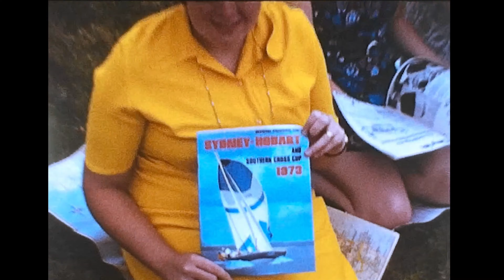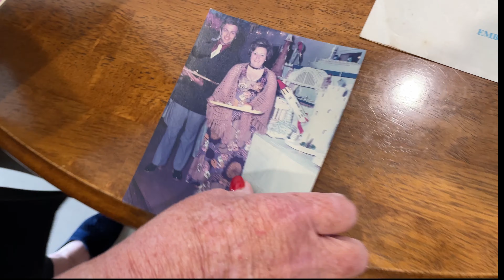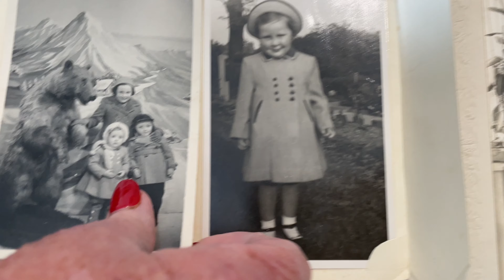Stories From Around the World - Series 2 - Jeff and Pam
Presented by the Rotary Club of Batemans Bay, Series 2 of 'Stories From Around the World‘, is entitled, "Conversations with our Residents from Across the Seas".

It has been made possible with the generous support of the National Australia Day Council (NADC) 2023.

It tells the story of 5 migrants to the Batemans Bay region. It captures the contribution that they have made to making Australia such a wonderful country.

Series 2 is a partnership between Rotary Batemans Bay, the Rotary Club of Parkes, NSW (Rotary District 9705) and Animated Living